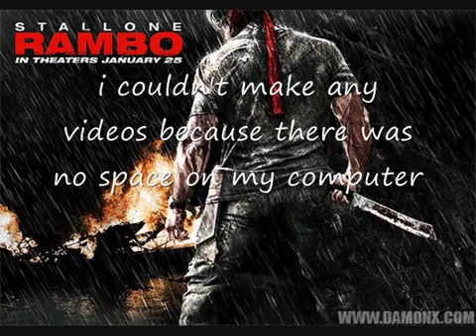Update,IM BACK,BATCHES!!!!!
YES,YES,YA,U HEAR DAT BATCHES,I'M BACK!